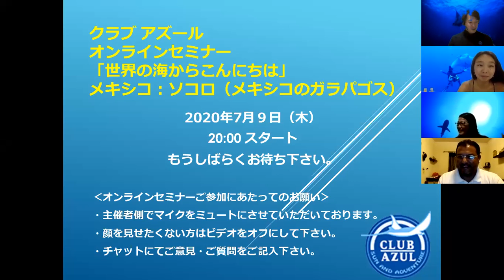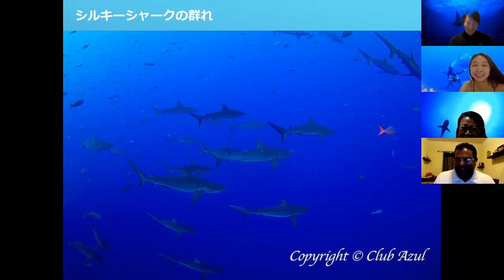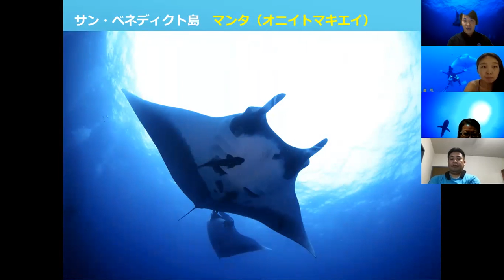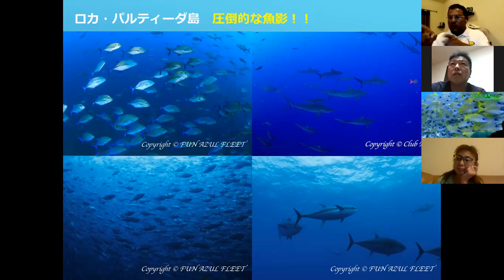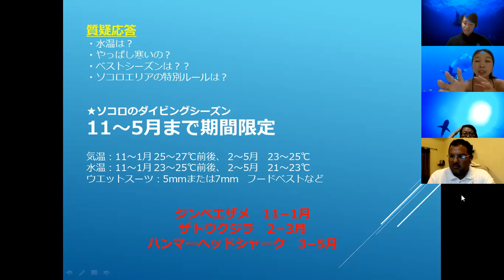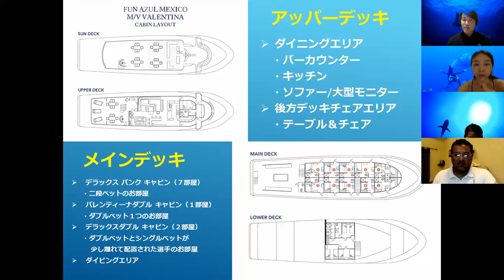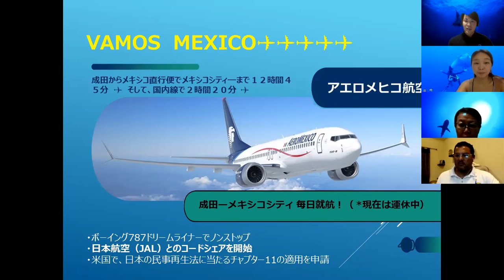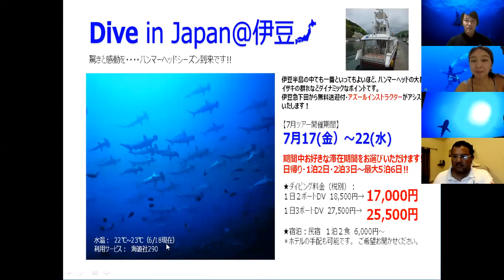ソコロクルーズまるわかり ウェビナー動画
2020年7月9日に開催された、クラブ アズール主催のソコロクルーズの無料オンラインセミナーです。